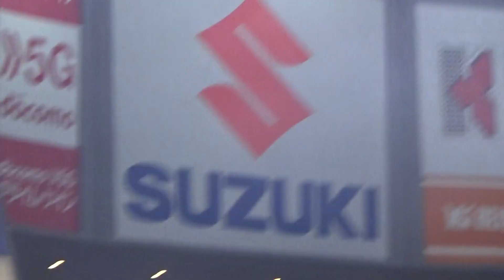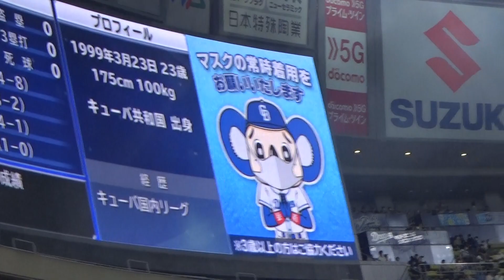４回中日ドラゴンズ同点攻撃は木下拓哉タイムリーヒット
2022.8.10バンテリンドームナゴヤ中日vs巨人